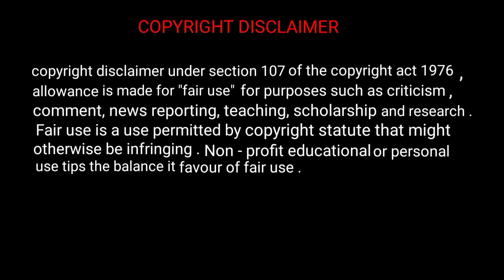t for words t for tiger t for table t for tomato t for train a for apple to z for b for ball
This is an educational channel. thank you so much for visiting my channel

 A for apple to z for zoo
a for
words learning
alphabets and words learning for kids t for words

at in
I will surely remove images and videos.